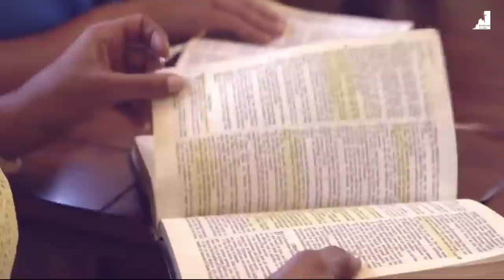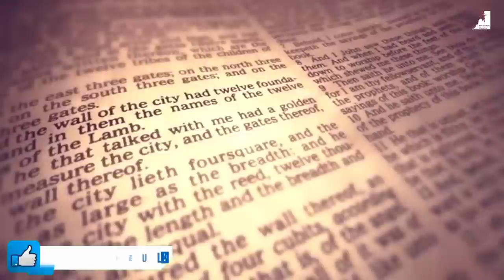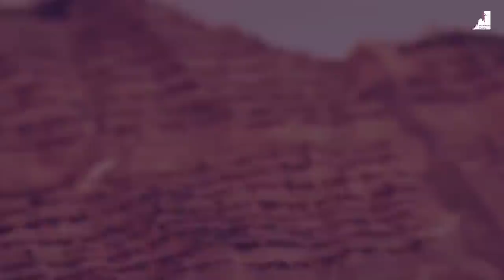MISERICÓRDIA! REVELADO O QUE VAI ACONTECER COM A IGREJA AGORA!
O Pastor Pedro Dong nos mostra que o fim está cada vez mais perto. O que Acontecerá com a igreja nesse tempo do fim que estamos vivendo hoje?
A igreja pode ser arrebatada a qualquer momento. Os sinais do fim são grandes, o Anticristo e a grande tribulação estão chegando, muitos da igreja serão perseguidos, mas a igreja destruirá o governo deste mundo, a estátua de Nabucodonosor que simboliza os governos do mundo será destruída. A igreja precisa estar edificada para participar das bodas do cordeiro, as vestes precisam estar prontas para encontrar-se Com Cristo. Jesus está voltando para buscar sua igreja.

🔸PREGAÇÕES

🔸 SÉRIE APOCALIPSE

🔸EZRA MA

🔸MIGUEL MA

🔸Queridos irmãos!